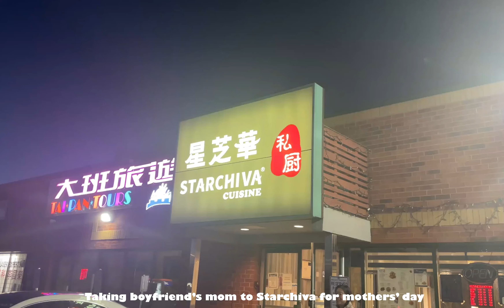Mother's day menu at Starchiva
Location:
Starchiva
550 Hwy 7 Unit 35 & 36, Richmond Hill, ON L4B 3Z4